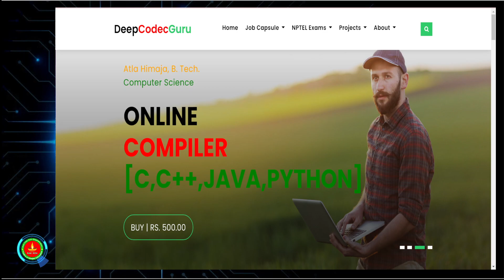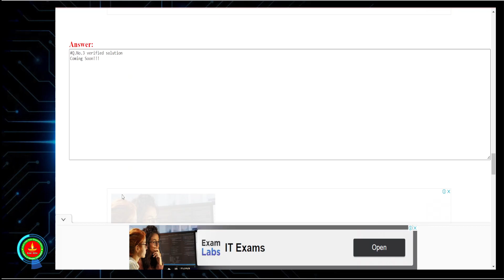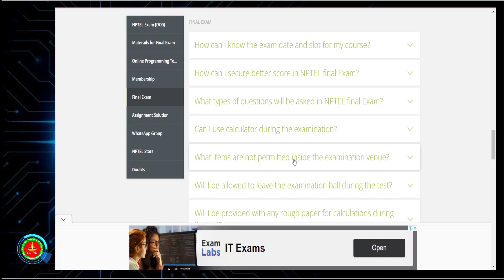NPTEL Online Programming Test Slot- 1&2 Solution | Programming In Java | Apr 16 2022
NPTEL Online Programming Test Solution Slot-1&2 | Programming In Java | Apr 16 2022

*How to fill examination registration form to appear in NPTEL online Exam 2021 | Detailed video 4 U:*

Yours,
Deep Codec Guru Family
(Founder: Ajay Prasad Kushwaha)

nptel Problem Solving Through Programming In C assignment,
nptel Problem Solving Through Programming In C assignment answers 2022,
nptel C assignment solutions,
nptel Cweek assignment solution,
nptel Problem Solving Through Programming In C week assignment answers 2022,
nptel assignment answers Problem Solving Through Programming In C week,
nptel assignment answers C
Programming, Data Structures And Algorithms Using Pytho Solution,  PDSA
Problem Solving Through Programming In C Programming solution,
Problem Solving Through Programming In C QUIZ Solution,
Problem Solving Through Programming In C Online Programming Test Solution,
Problem Solving Through Programming In C Online Programming Exam Solution,
Problem Solving Through Programming In C Unprotected Programming Test Solution,
Problem Solving Through Programming In C Unprotected Programming Exam Solution,
NPTEL C Online Programming Test Solution,
NPTEL C Online Programming Exam Solution,
NPTEL C Unprotected Programming Test Solution,
NPTEL C Unprotected Programming Exam Solution,
C Online Programming Test Solution,
C Online Programming Exam Solution,
C Unprotected Programming Test Solution,
C Unprotected Programming Exam Solution,

Problem Solving through programming in C
Programming Data Structure and Algorithm using python
Data Science for Engineers
Discrete Mathematics
Data Base Management System
Introduction to Machine Learning IITM
Soft Skills
NPTEL Certificate
NPTEL Modified Pass Certificate
NPTEL Regular Certificate
NPTEL Domain Certificate
NPTEL Star Certificate
Programming in java Solution
Programming in C++ Solution
Problem Solving through programming in C Solution
Programming Data Structure and Algorithm using python Solution
Data Science for Engineers Solution
Discrete Mathematics Solution
Data Base Management System Solution
Introduction to Machine Learning IITM Solution
The Joy of Computing Using Python Solution
Design and Analysis of Algorithm Solution
Social Network Solution
Soft Skills Solution
NPTEL 2021 Solution
NPTEL Jul-Dec Solution
NPTEL Jul-Dec 2021 Solution
Solution 2021